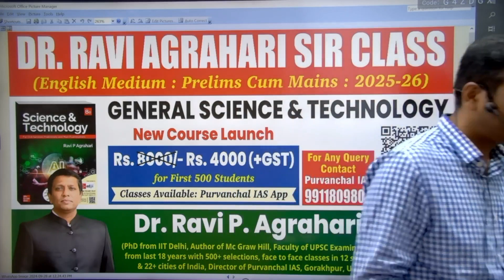Science & Tech New Course 2025 - 2026 | English Medium | Dr. Ravi Agrahari Sir | Purvanchal IAS APP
PurvanchalIASapp PURVANCHALIAS UPSC This course is design for all examination where have role of Science & Technology eg. UPSC, all State PSC, CAPF, Banking, SSC etc.